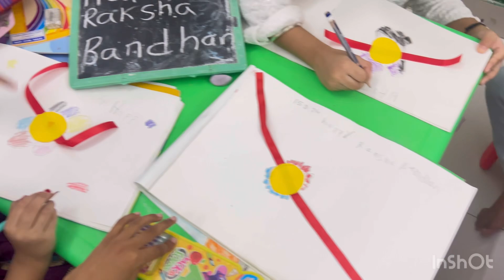Rakhi Making Activity For Kindergarten#explore